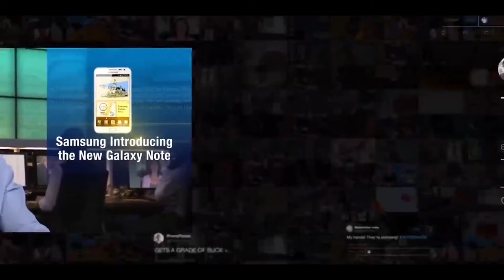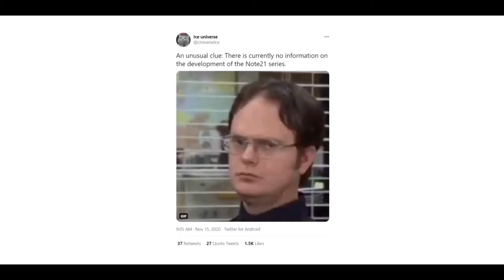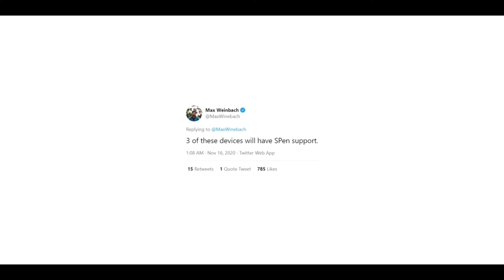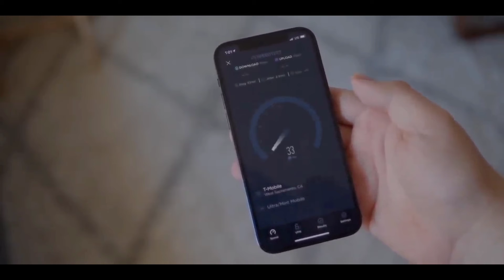SAMSUNG Galaxy Note - IS THIS THE END?